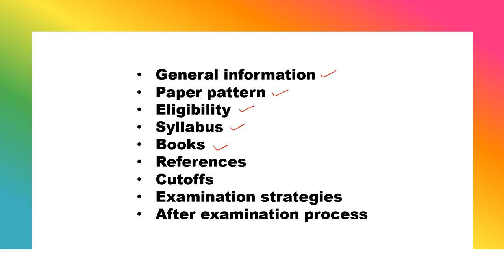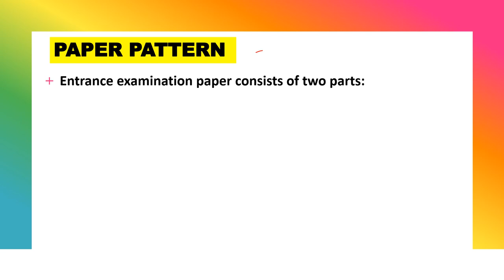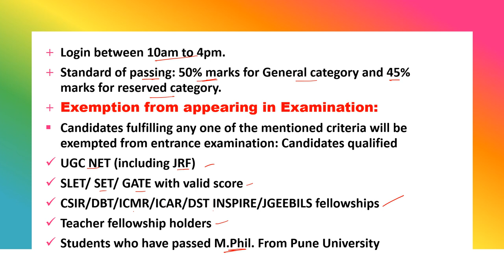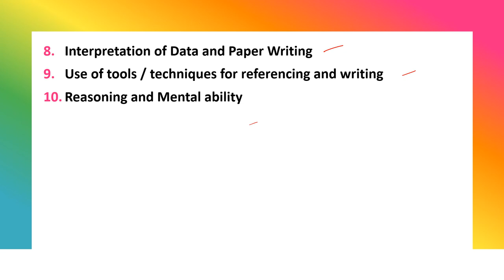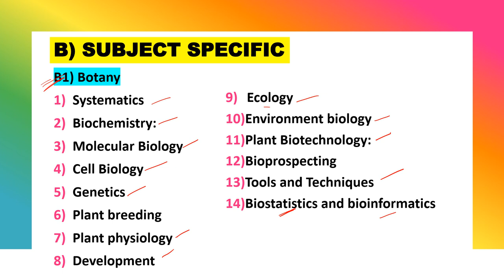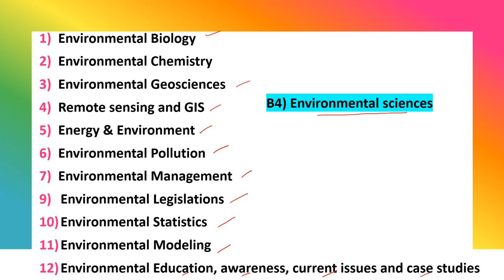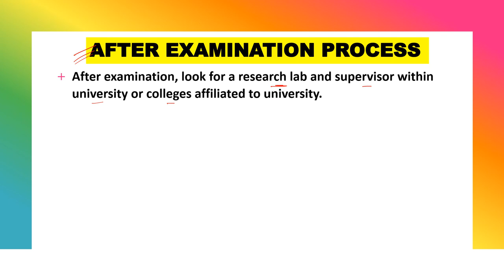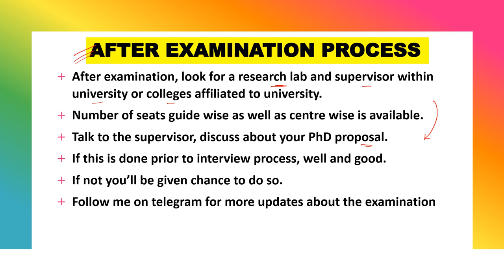Everything to know about Savitribai Phule Pune University Phd entrance examination 2021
This video lecture discusses all the important points of Savitribai Phule Pune University Phd entrance examination 2021. It covers important details like general information of the examination, paper pattern, eligibility, syllabus, books, references, cutoffs, examination strategies, after examination process.